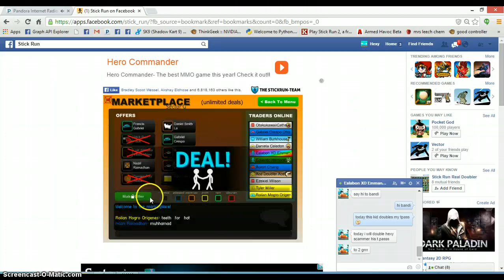eslabon scammer everyone